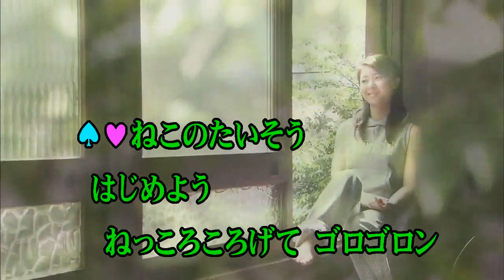カラオケJOYSOUND (カバー) にゃあんたいそう / 神崎ゆう子/坂田おさむ （原曲key） 歌ってみた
にゃあん たいそう
神崎 ゆう子 / 坂田 おさむ
ニャアン タイソウ
カンザキ ユウコ
サカタ オサム

作詞 小黒恵子
作曲 中村勝彦

ねこのたいそう
はじめよう
ねっころ ころげて
ゴロゴロン
あっちにゴロン
こっちにゴロン
りょうてを まえに
つきだして
のばして のばして
おもいきり
ニャアアーン ニャアアーン
おおきな あくび
ニャアアアン ニャアン